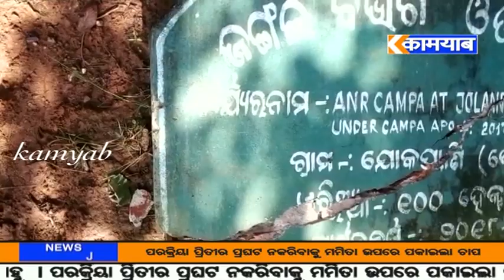kamyab tv#ପାଲଲହଡାଦନ୍ତା ହାତୀର ମୃତ ଦେହ ଉଦ୍ଧାର.